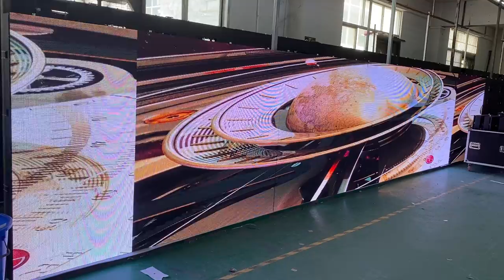Indoor P2.5/P3/P4 /P5 led display with iron panel for fixed installation